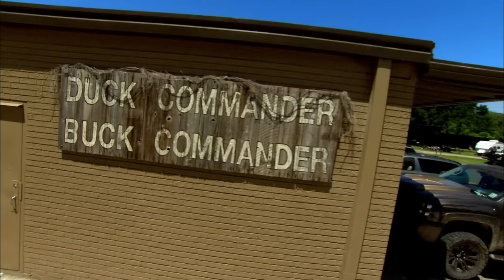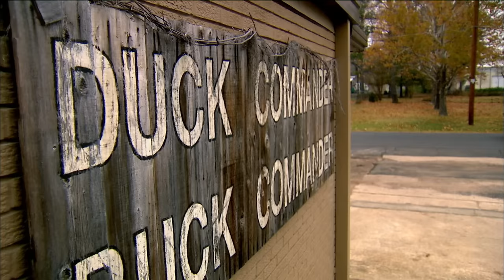"You're FIRED!" - 3 Times Willie Had to Put the Business First Compilation | Duck Dynasty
Check out these intense moments when Willie had to make a tough decision, see more in this Duck Dynasty compilation.